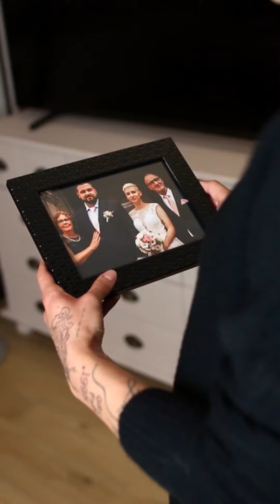Sprinkles of Joy ✨ Rose's Geschichte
Sprinkles of Joy ✨ Für Rose ist in diesem Jahr ihr sehnlichster Wunsch in Erfüllung gegangen: Sie wurde von ihren Eltern adoptiert. Doch Rose’s Jahr bestand nicht nur aus solch schönen Momenten, denn die junge Berlinerin leidet unter Endometriose und Adenomyose. Dabei wächst Gewebe, welches der Gebärmutter ähnelt, außerhalb der Gebärmutter. Das verursacht unglaubliche Schmerzen – vor allem während der Periode. Doch ooia macht es erträglicher: Unsere Periodenunterwäsche bietet Rose den Schutz und Support, den sie braucht – auch außerhalb der Periode. Liebe Rose, wir sind so stolz auf all das, was du leistet und freuen uns, dass wir dir auch in schweren Momenten zur Seite stehen können. 🥰 Danke, dass du uns deine Geschichte erzählt hast. ❤️